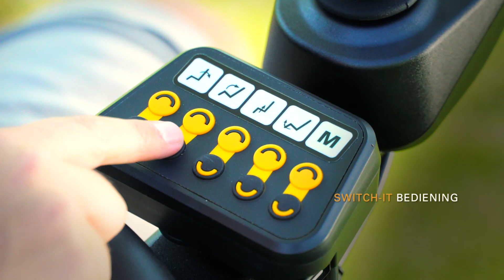QUICKIE Q500 - Elektrische rolstoelen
Op basis van jarenlange ervaring van toonaangevende aandrijfsystemen, zitsystemen en geavanceerde elektronica, introduceert QUICKIE de QUICKIE Q500 serie.

Ga er comfortabel en zorgeloos op uit met de elektrische rolstoelen van de Q500. Maak je eigen avontuur!